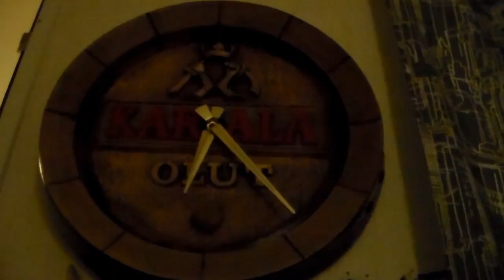Kai se jotenkin kameraan näkyy